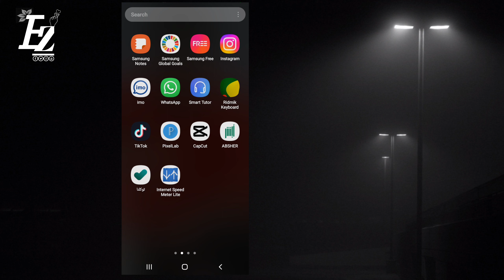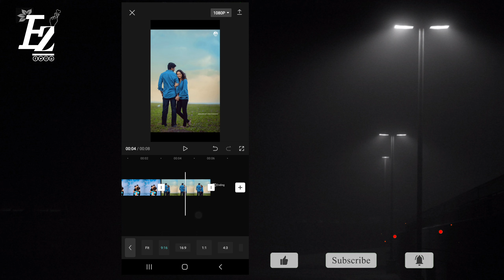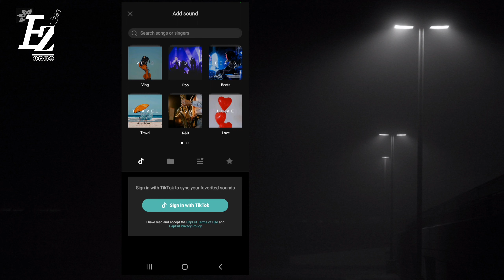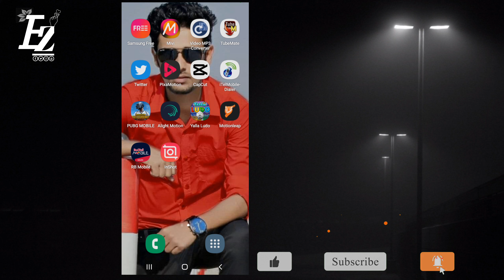||টিকটকের নতুন ইফেক্ট দিয়ে ভাইরাল ভিডিও তৈরী করুন||Tiktok Viral Capcut new Effect ||🔥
✍️ If you have any problems then you can contract with me.

contract number
mail:
An mohin khan